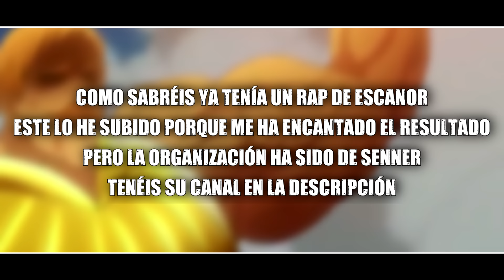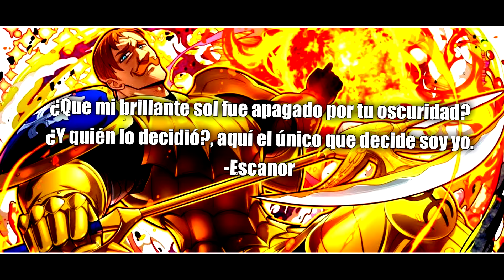🔥 ESCANOR RAP 2 🔥 || El pecado más fuerte || DarckStar ft.Senner & Kballero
¡BDS!